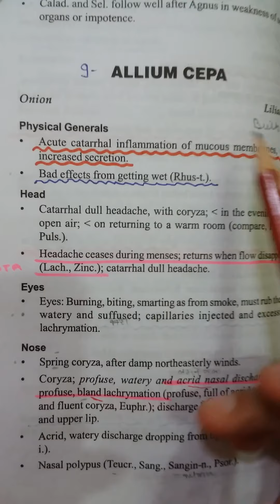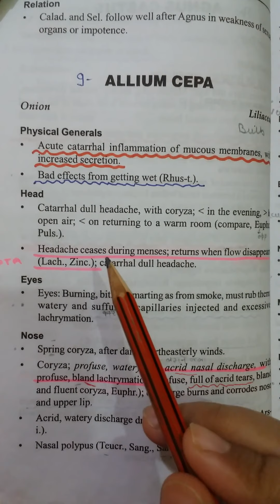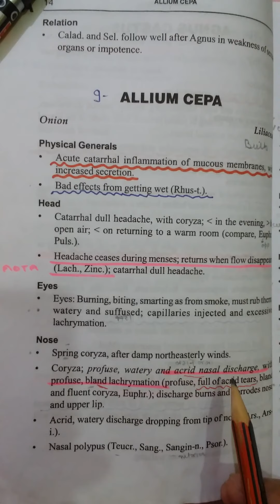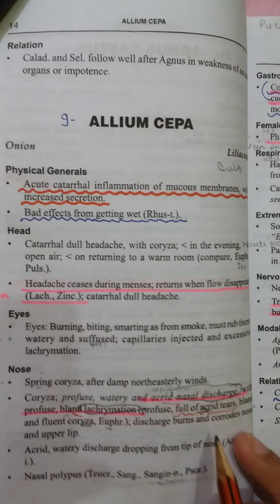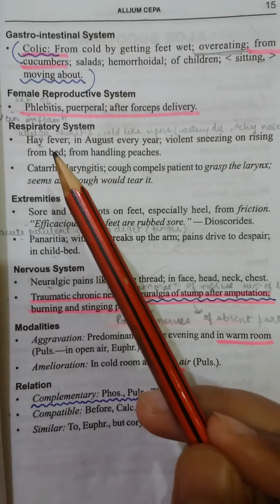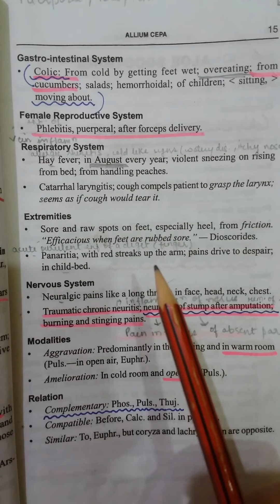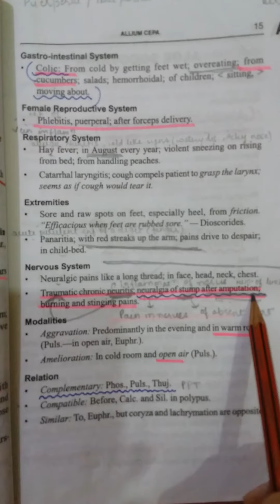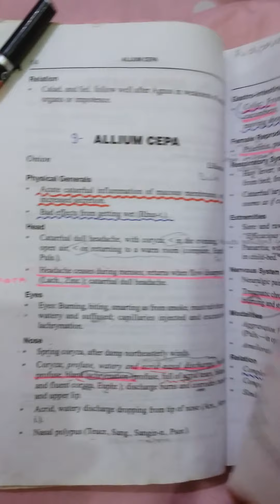Allium cepa- Allen's keynotes